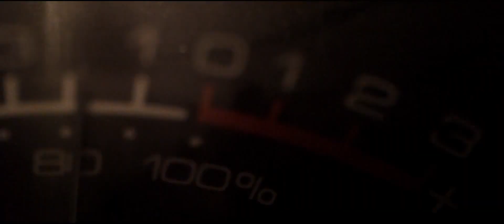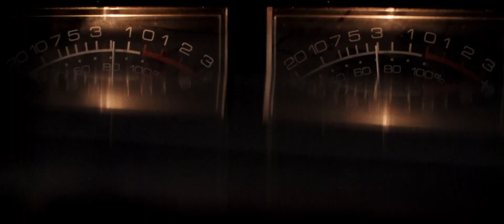Lakewood Open "Horizon"